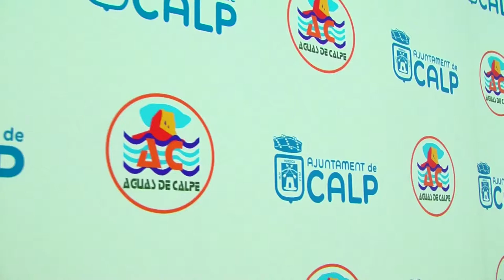Aguas de Calpe certificada por AENOR en gestión de riesgos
Aguas de Calpe se convierte en la primera empresa alicantina en certificar su Sistema de Riesgos con AENOR.